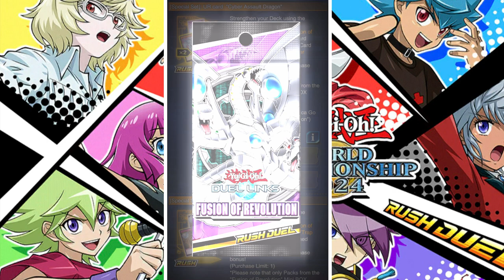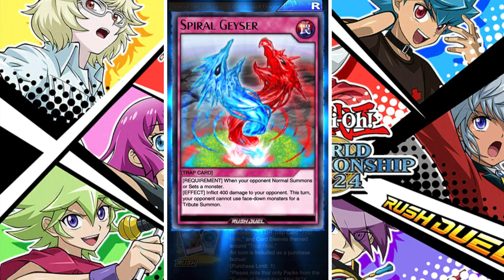Yu-Gi-Oh! Duel Links - The BEST SPECIAL SET BUNDLE DEAL!!!! x Cyber Assault Dragon